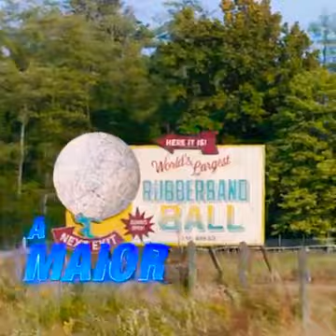Sonic O Filme (2020) Trailer